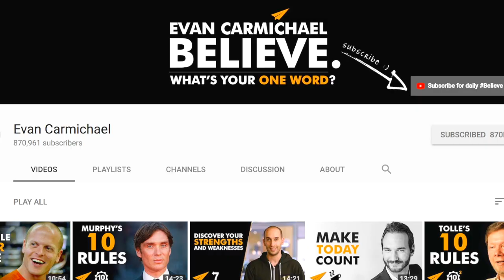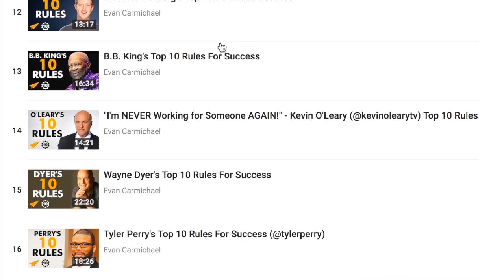Evan Carmichael Interview | Procrastination Advice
Here's the full interview with Evan Carmichael (2017). We talked about so much stuff - advice for youtubers, the youtube algorithm and procrastination advice. If you are a entrepreneur or interested in success, motivation or life hacks then you should enjoy this 😉

Big thanks to Evan for doing this interview - I really do appreciate it! ❤

Filmed on 27th July 2017 in South Queensferry.

Title: Head Nod Supreme 1

Title: Morning Jam (Feat. Curt Henderson)